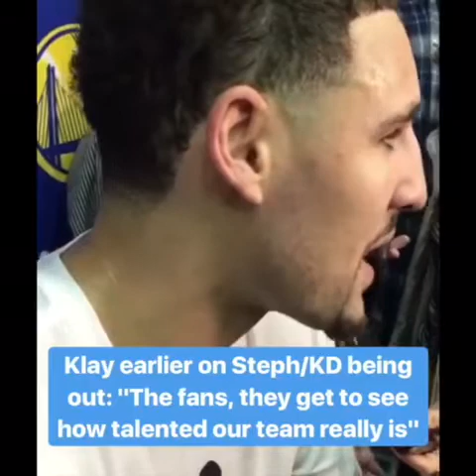Behind-The-Scenes report GSW-SAC, AM shootaround: Draymond on resting, Klay, Casspi, Jordan Bell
Next video: Kerr pregame